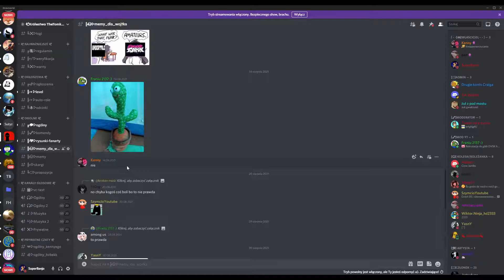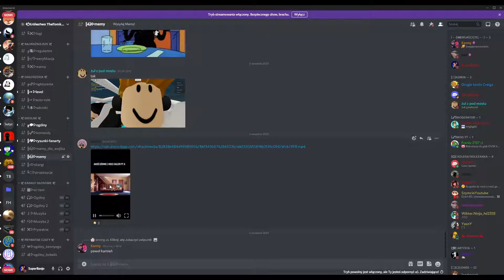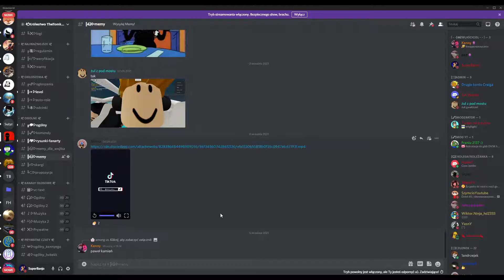Tata Gumballa się odpala [Recenzja Memów] #4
No kto by pomyślał